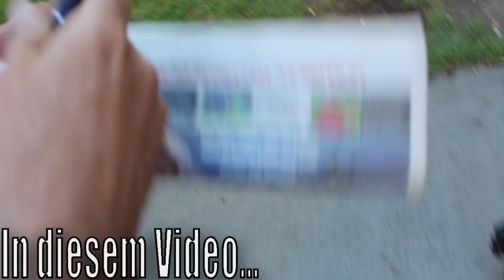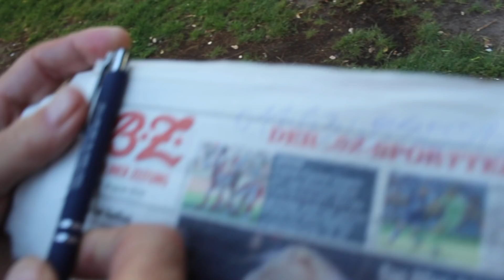Alter Mann will für 1000€💸mit KATJA KRASAVICE schlafen😱!!!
Snapchat: Adde mich bei Snapchat! Nutzername: nandy61

Instagram von Kaan:Kaan.rodriguez